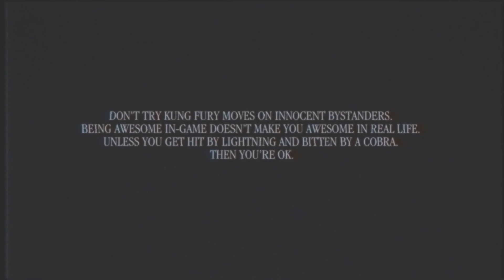KUNG FURY STREET RAGE - THE ARCADE STRIKES BACK (TRAILER)